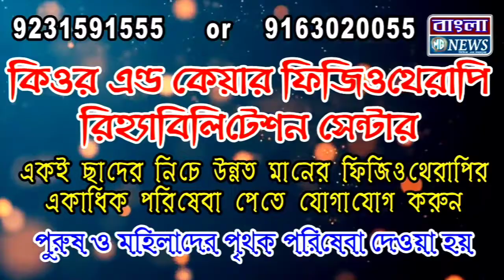চাঞ্চল্যকর অভিযোগ বাজি বিস্ফোরণে মৃত কিশোরের মায়ের